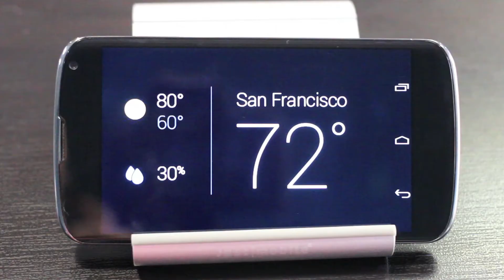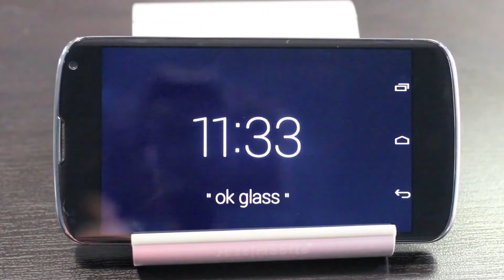Chieftain Tech Tips: What Is Google Glass?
Pueblo's own Jason Cipriani shares his experience as one of the few Google Glass Explorers selected to test-pilot the Internet giant's foray into wearable technology.